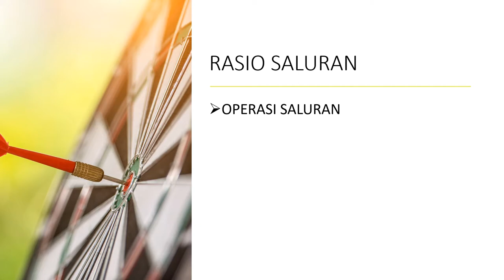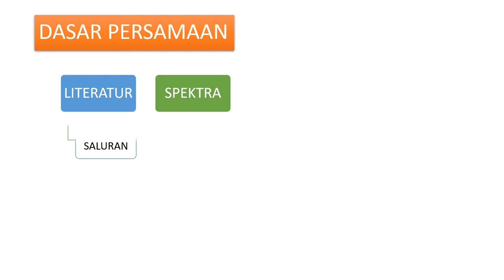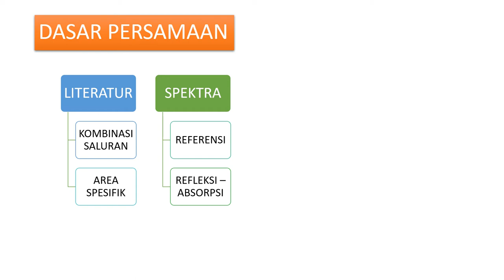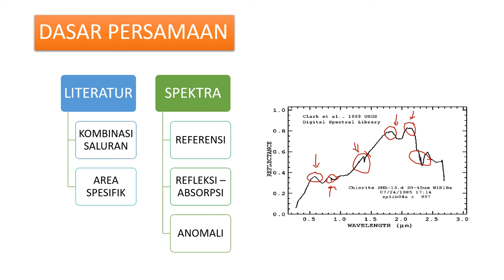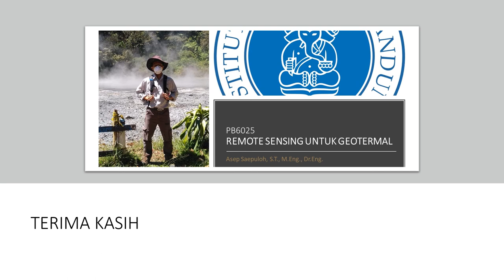PB6025 Remote Sensing untuk Geotermal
Topik #05. Teknik analisis kuantitatif optic sensor
Segmen #03. Teknik pemetaan